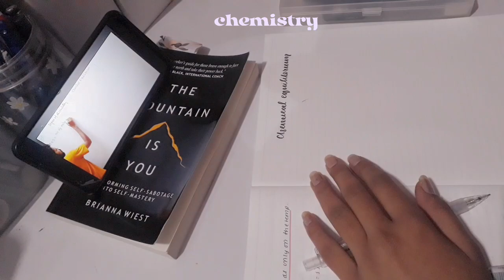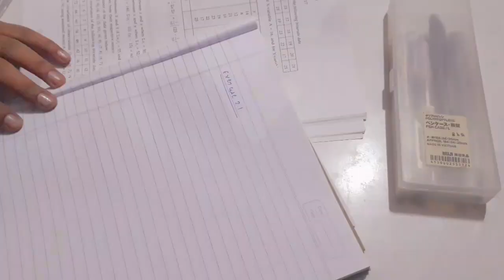weekend study vlog//preparing for final exams//ICSE class 11th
Thankyou for clicking on this video

Hello everyone i am back again with a study vlog but this vlog is a weekend edition i hope that u like it.
So on weekend i do the easier tasks not the difficult one. On sundays i just revise and relax.

This helps me a lot

Lot's if love,
Tanisha

xoxo
c l o u d y s k y